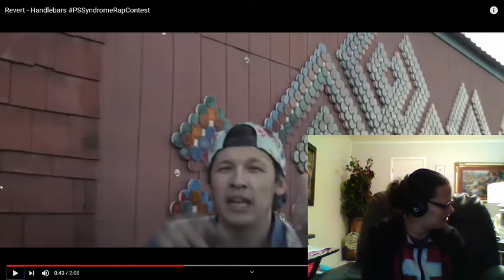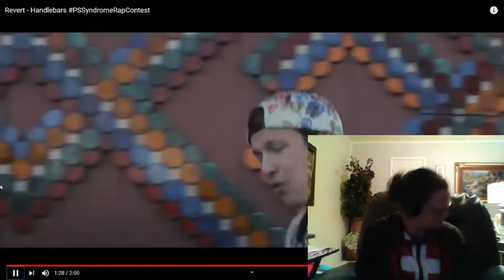HANDLEBARS BY REVERT! HOLY MUTHA! (REACTION)